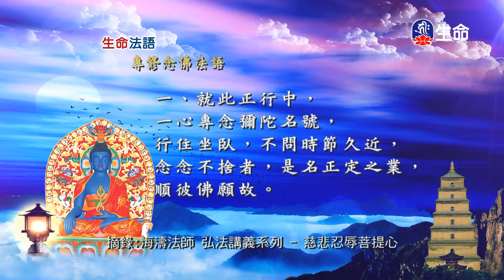生命法語(563)-1_生命法語_(lifetv_20201123_17:00)